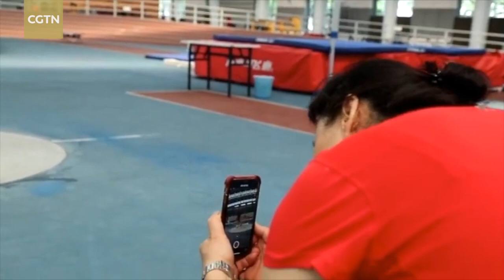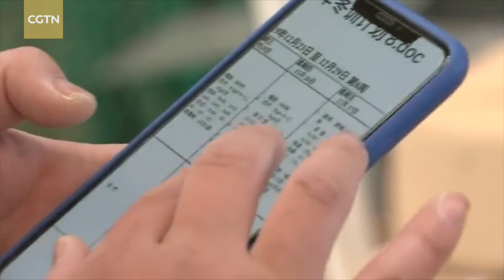Like no other: Interview with shot put gold medalist Gong Lijiao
Gong Lijiao's shot put gold medal is a long-awaited dream come true in her fourth Olympics, and a breakthrough in the event for China. CGTN spoke with Gong before the Olympics, who shared her struggles and hopes over the years.